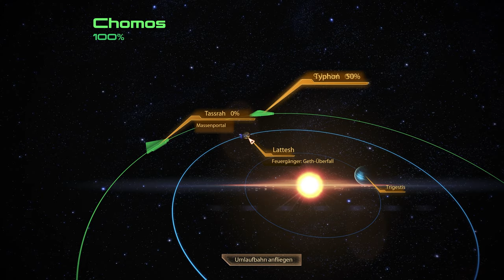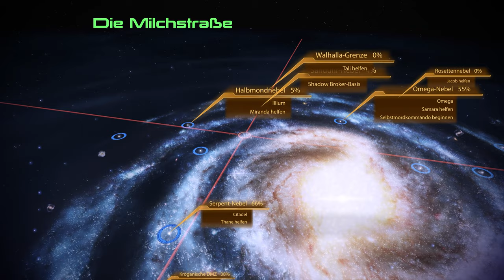Mass Effect Legendary Edition - Es wird mal wieder erotisch - E36 | 4K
Wir besuchen mal wieder einen Club bei dem wir schon lange nicht mehr waren, für eine erotische Mission :)